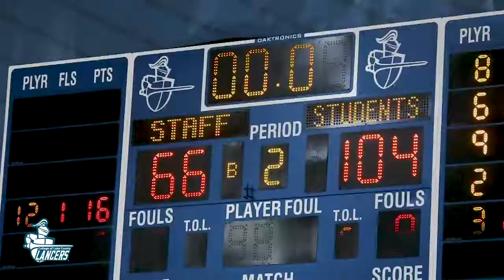Student Vs. Staff Game | 2018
Student versus the staff. Which team has what it takes?